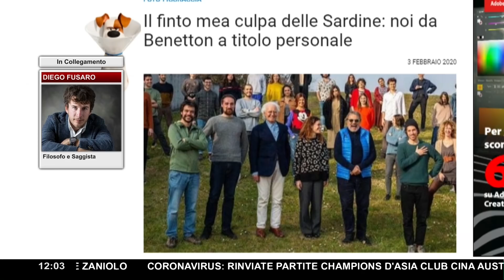DIEGO FUSARO ► "Le sardine hanno scelto la quieta servitù alla pericolosa libertà"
"Quella foto non tradisce le Sardine, ne esibisce coerentemente la vera vocazione e il vero posizionamento nel diagramma dei rapporti di forza: non chiamatele Sardine, sono pesci pagliaccio".

Pochi giri di parole e nessun dubbio: per Diego Fusaro l'ormai famosa foto dei vertici del movimento delle Sardine in compagnia dell'esponente della famosa azienda Benetton non è un tradimento allo spirito della congregazione di Mattia Santori.

Le Sardine si sarebbero invece svelate per quello che in realtà sono secondo il filosofo: un movimento che è tutto fuorché partito dal basso.

Ecco l'intervista a 'Un giorno speciale'.